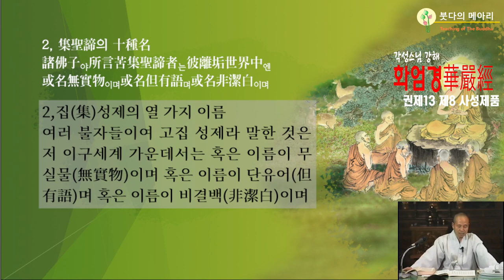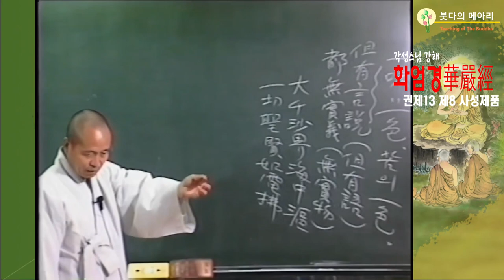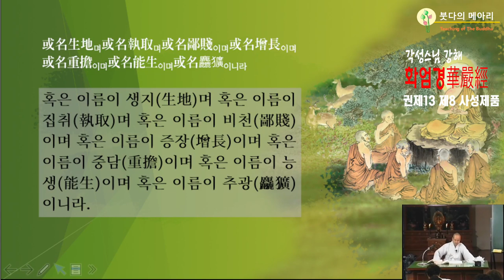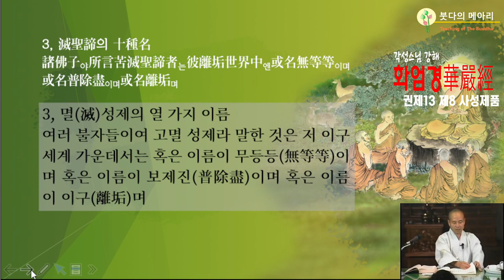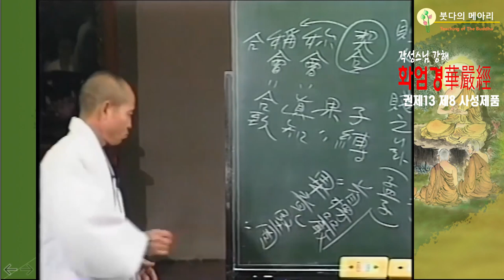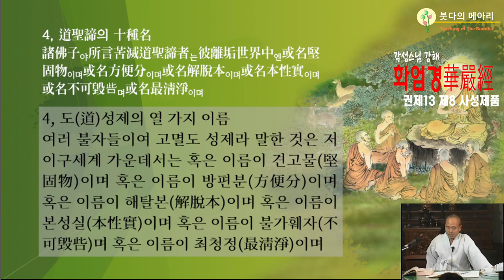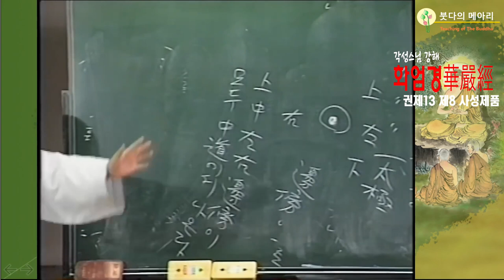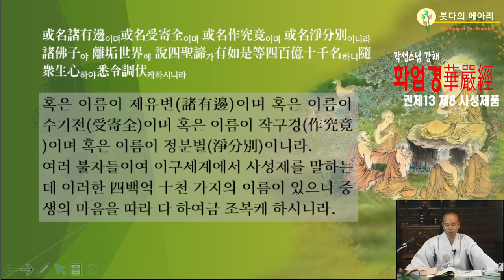각성스님 강해_화엄경 제8 사성제품 제5강 / 서방 이구세계에서의 사성제